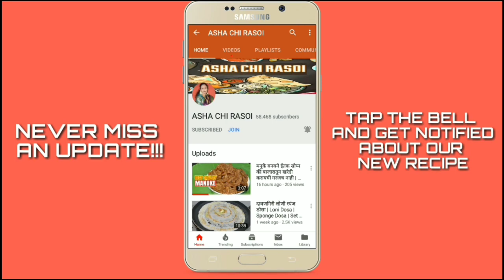मार्केटसारखा खमण ढोकळा बनवण्याची परफेक्ट रेसीपी | Khaman Dhokla Recipe | Asha Maragaje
🔴 INGREDIENTS
• १ वाटी बेसन
• दीड चमचा साखर
• चवीनुसार मीठ
• अर्ध्या लिंबाचा रस
• ENO एक पाकीट
• पाव चमचा हळद
• चवीनुसार मीठ
• बॅटरसाठी २ चमचे कच्च तेल

फोडणीसाठी
• तेल
• ७-८ मिरच्या
• कडीपत्ता ४-५ पाने
• १ चमचा मोहरी
• साखर दीड चमचा
• अर्ध्या लिंबाचा रस
• चवीनुसार मिठ
• गरजेनुसार पाणी

Dhanyawad 🙏🙏